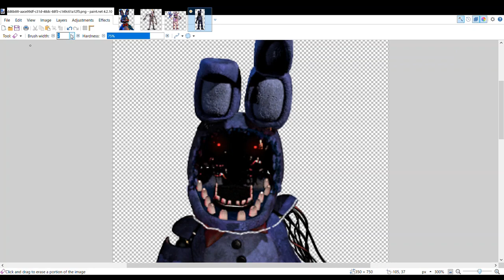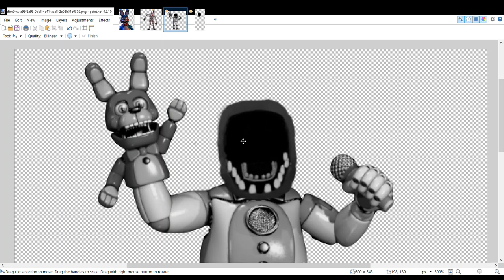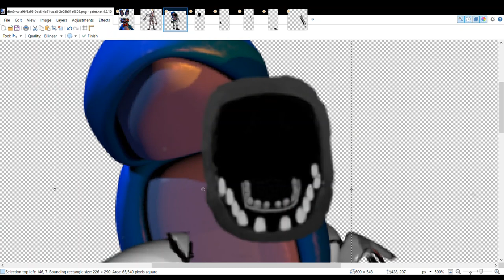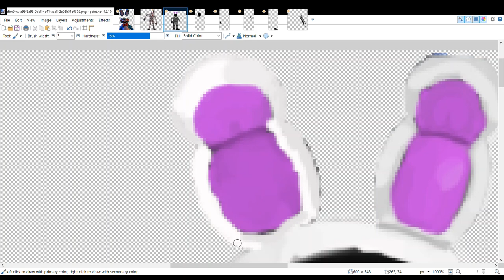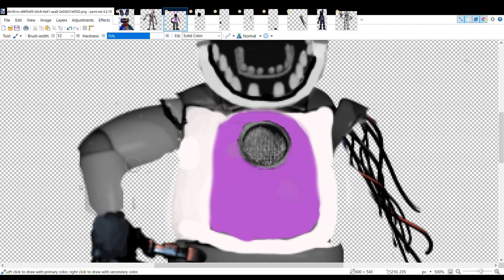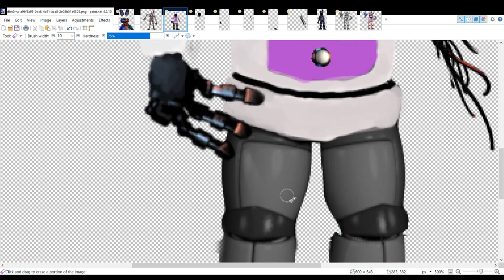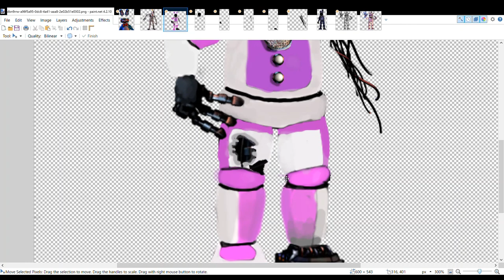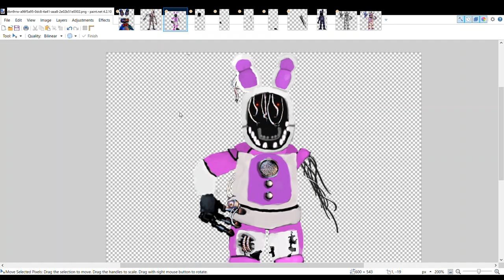MAKING FUNTIME WITHERED BONNIE. (five nights at freddy's) paint.net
this is my speed edit for Funtime bonnie.
I use paint.net to make my speed edits.

bye!